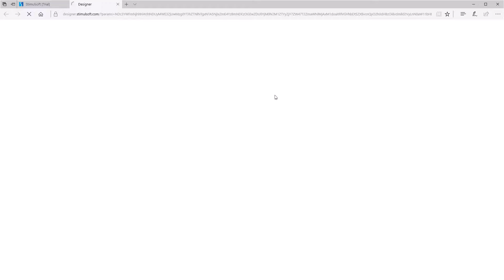Cloud Reporting Tools: Report Versions in Stimulsoft Cloud [Shot on v2017]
This video demonstrates how to:
1 Design Last Version;
2 Show Last Version.